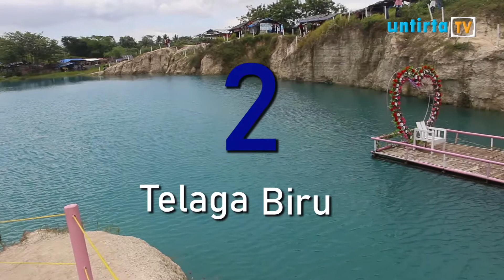SAPA KAMPUS EDISI 22 - ASIKNYA TRAVELING BARENG MAHASISWA (1/3)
Sapa Kampus selalu menyajikan berita hangat yang dikemas secara kritis dengan mengundang narasumber yang terpercaya.

Pimpinan Umum
Ihram Rizki Setiawan

Wakil Pimpinan Umum
Dwika Putri Agustine

Program Director
Enno Triutami

Presenter
Farah Fauziah

Script Writer
Tasha Meyra Gusmawati
Angga Dwi C
Annisa Permata Putri
Aisya Putrima Zulhakim
Akram Refo Pratama

Camera Person
Martina Dwiastuti
Akram Refo Pratama
Yusuf Kurnia Adji
Muhammad Reza Pratama

Editor
Muhammad Reza Pratama
Yusuf Kurnia Adji
Angga Dwi C
Enno Triutami

Voice Over
Aisya Putrima Zulhakim